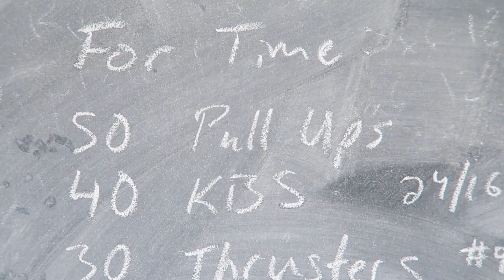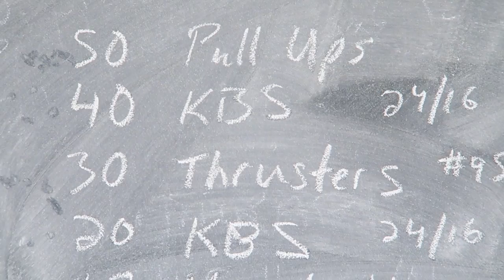THEY LEFT US!